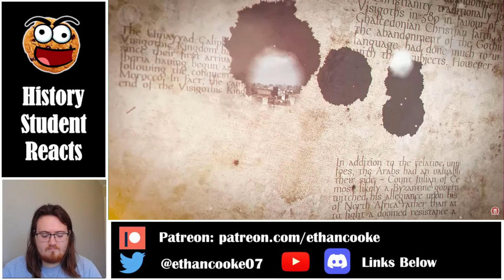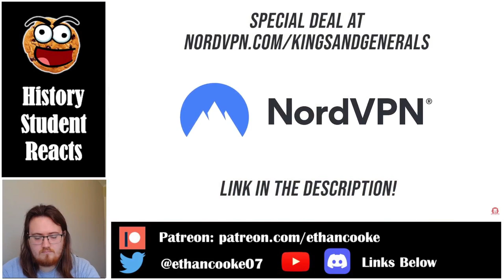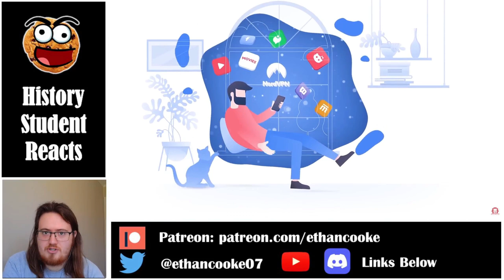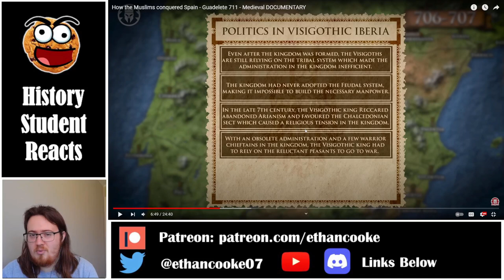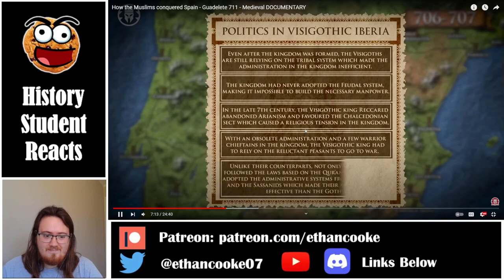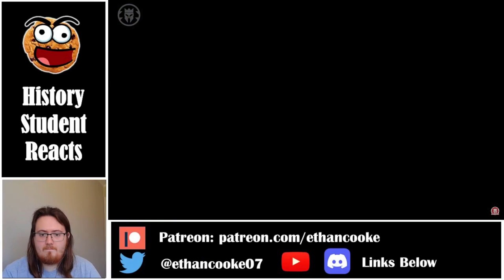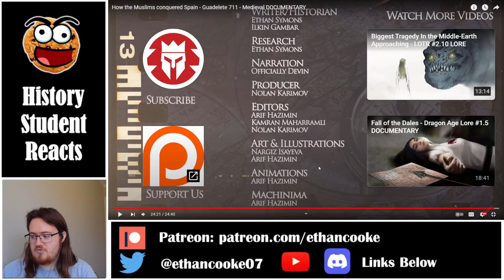History Student Reacts to How the Muslims Conquered Spain by Kings and Generals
Today we watch How the Muslims conquered Spain - Guadelete 711 by Kings and Generals.